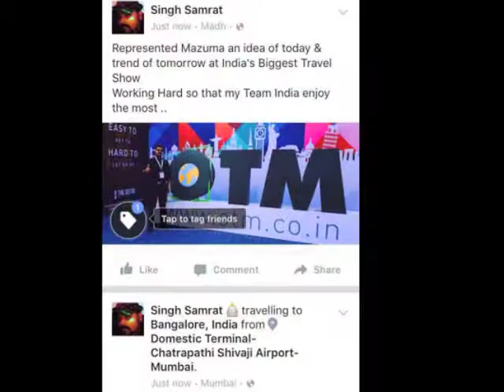Team Samrat Singh Mazuma